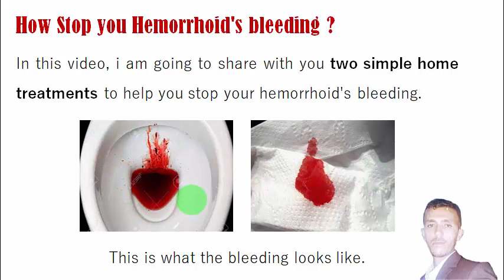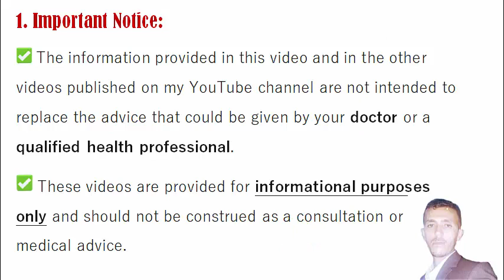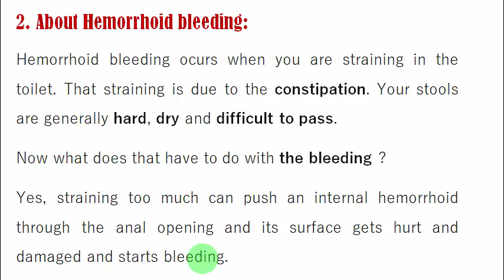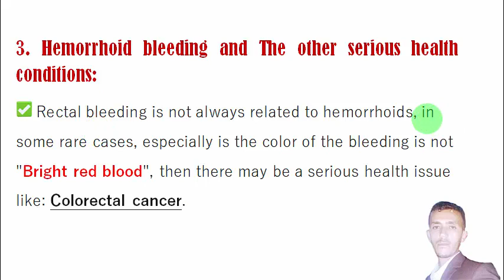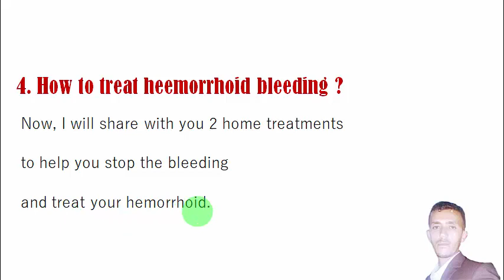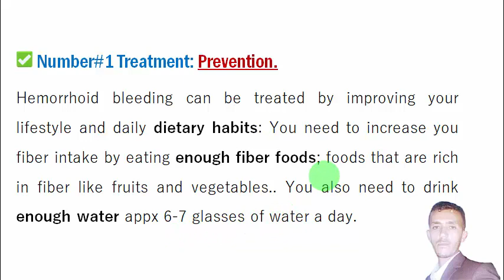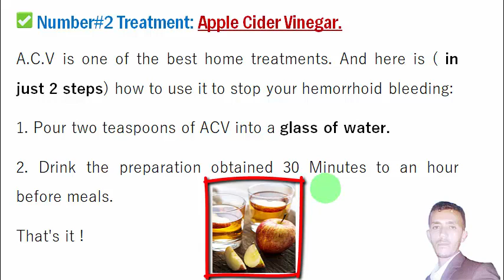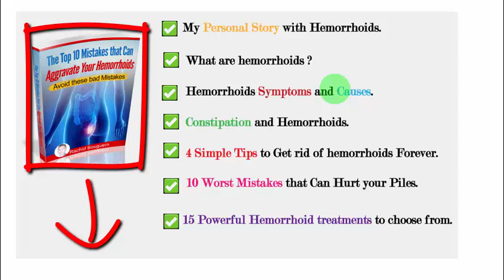How to Stop Hemorrhoid Bleeding Naturally with Apple Cider Vinegar ?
and Learn How To Permanently Treat Your Hemorrhoids In 48 Hours and Stop Your Pain and Embarrassment For Good.